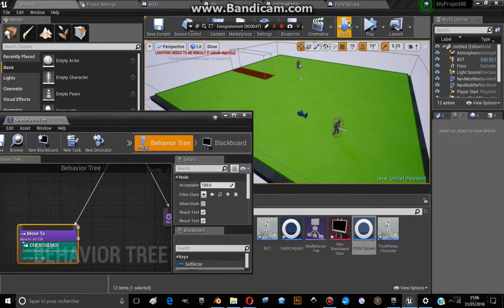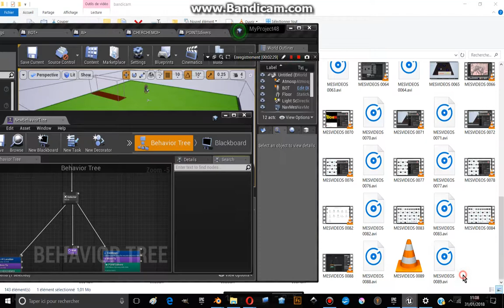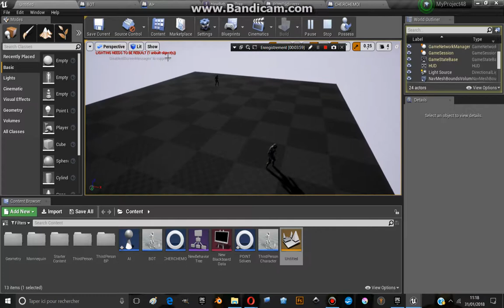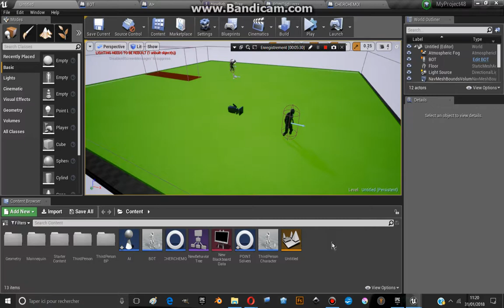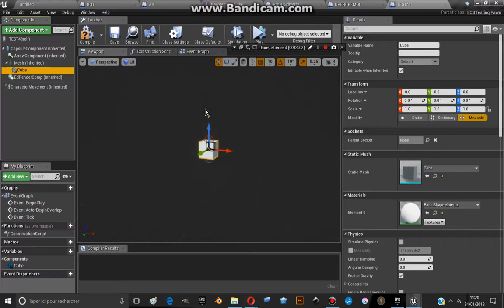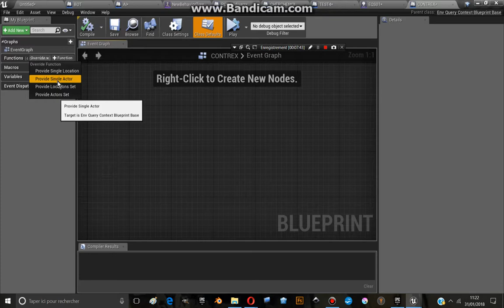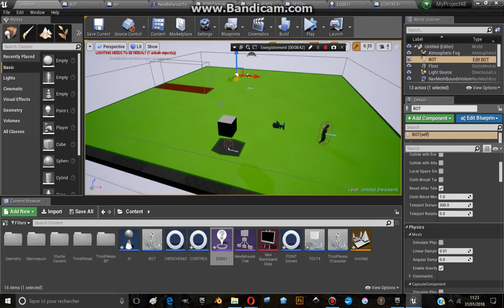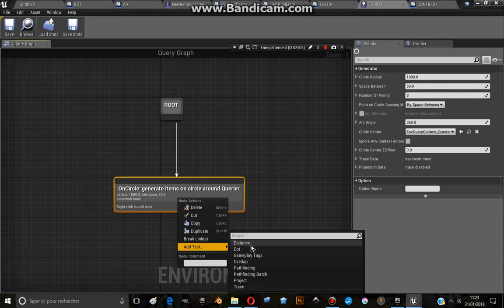TUTO UE4: COMMENT CREER UNE IA Partie 4